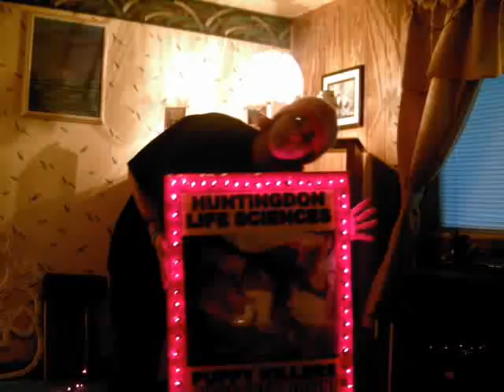Elizabeth Corkins Some Old Pics (Quick Slideshow)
Some old pics of me. some. alot kinda really funny haha.
Oh I Think I made this vid when I was 25 :)
My Bday is March 24th 1983. For anyone who wants to know.
*HUGS*
-Elizabeth Corkins